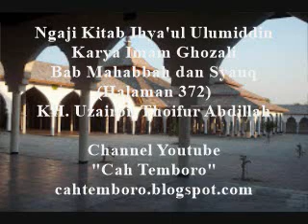11. NGAJI KITAB IHY'AUL ULUMIDDIN BAB MAHABBAH (CINTA) HALAMAN 372 (KH. UZAIRON T. A)